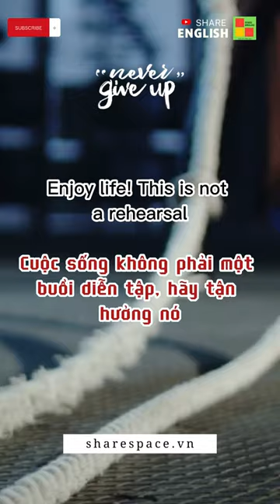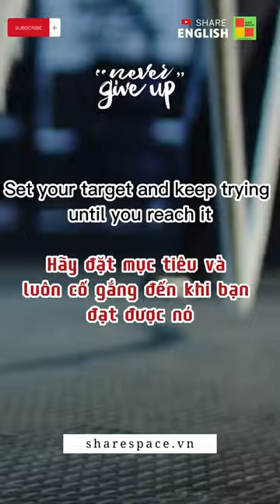Motivational Speeches - Những câu nói hay truyền động lực và cảm hứng